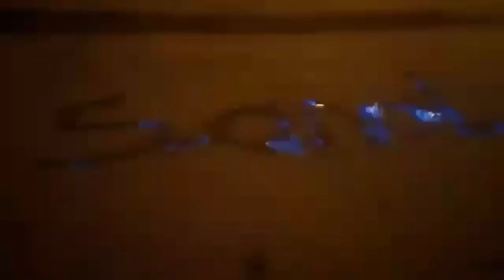BADLİON YOUTUBER TAGI?! - Survival Games # 137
İzlediğiniz montajlı video çok fazla emek içermektedir. Bu emeğimin karşılığı ise attığınız like'lar ve yorumlardır...
Kanalın ihtiyacları için bağış İninal; barkod; 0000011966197 [Zorunlu değildir. 1-2-3-5 ne varsa atabilirsiniz..]
➥Facebook Grubumuz; Yakında!

● Lütfen ;